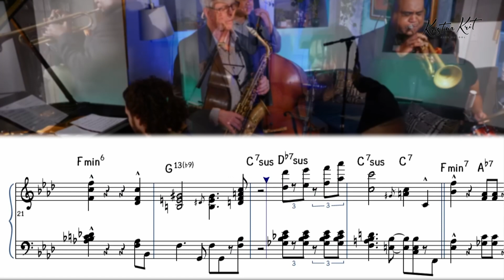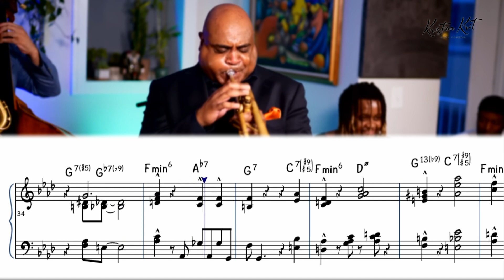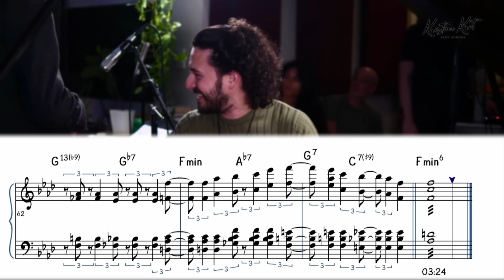Moanin' - jazz piano comping by Emmet Cohen. Transcribed by Kristina Krit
Транскрипция компинга Эммета Коэна в качестве примера замечательного джазового фортепианного аккомпанемента в знаменитой теме, основанной на turnaround.

Transcription of Emmet Cohen as an example of a wonderful jazz piano comping in famous theme Moanin' based on turnaround

P.S.
Любите играть джаз и хотите научиться большему?
Добро пожаловать на мой канал «Джазовая школа Кристины Крит».
Меня зовут Кристина Крит и я приглашаю вас в прекрасный мир джаза! Я джазовая пианистка, композитор, аранжировщик, педагог, доцент кафедры эстрадно-джазового искусства МГИК, лауреат международных конкурсов. Более 20-ти лет преподаю в различных звеньях эстрадно-джазового образования, провожу мастер-классы, индивидуальные занятия для пианистов и музыкантов по всему миру.
В 2022 году открыла свою онлайн-школу джазового фортепиано.

Джазовая школа Кристины Крит поможет постичь тайны джазовой музыки, понять, что за кажущейся сложной оболочкой стоят вполне объяснимые музыкальные законы.
Будем вместе постигать искусство джазового исполнительства, совершенствовать навыки и развиваться.